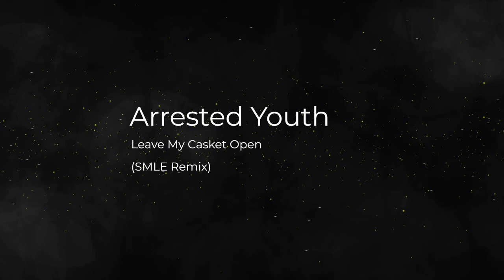Arrested Youth - Leave My Casket Open (SMLE Remix)